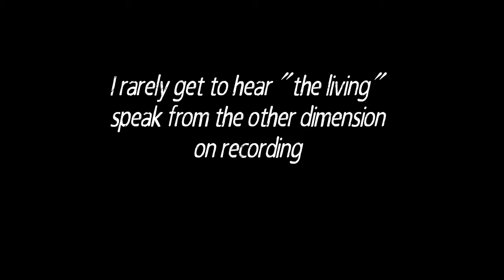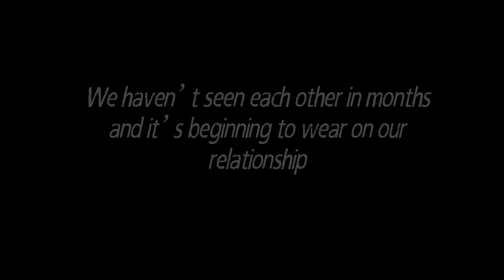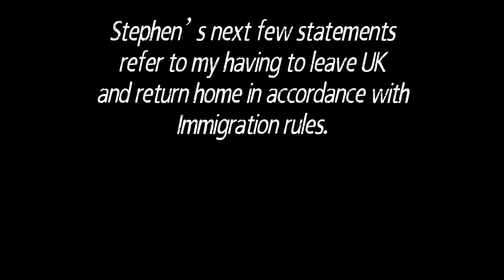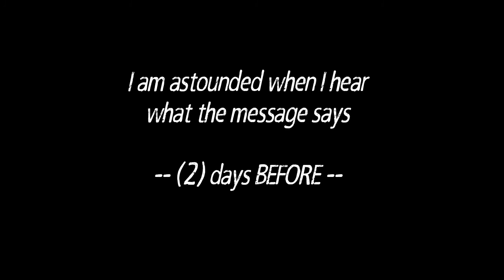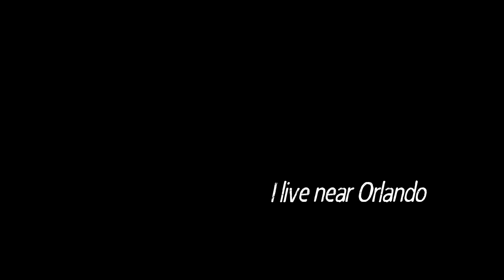STEPHEN -Elemental Operative- (Pure EVP) Spirit Messages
Rec. 04/12/2016; Stephen (my partner in the UK) visits OUT OF BODY; Speaks at length on recording; Always fascinating when THE LIVING choose to deliver messages! Love it that Spirit calls us ELEMENTAL OPERATIVES   :)